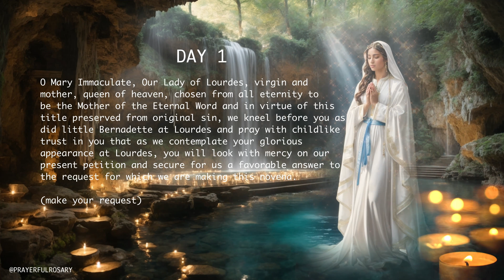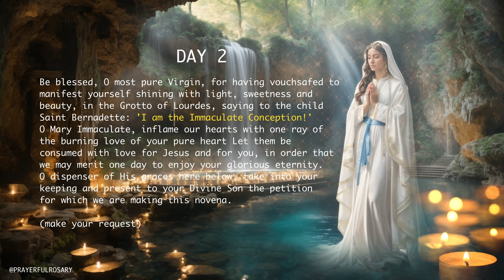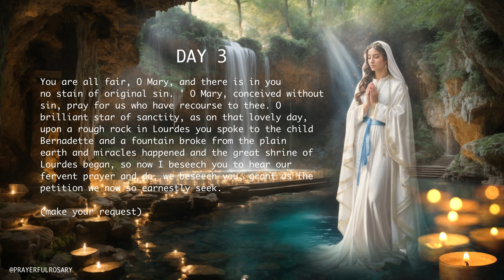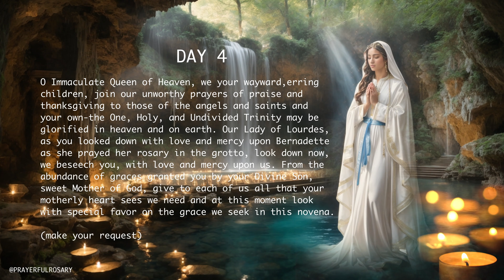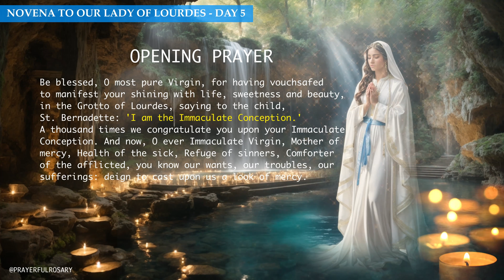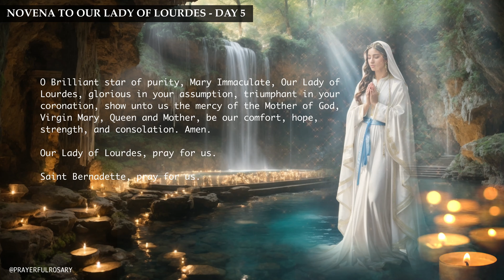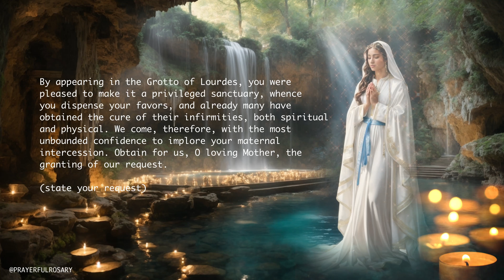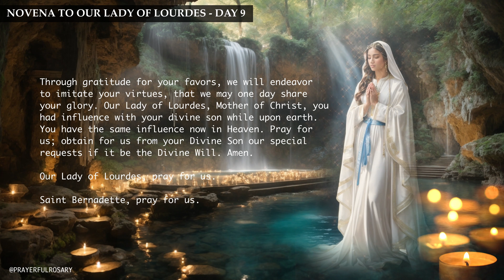FEAST DAY NOVENA TO OUR LADY OF LOURDES - 9 DAY NOVENA - HEALING PRAYER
The Novena to Our Lady of Lourdes for healing is a Catholic prayer to be prayed for 9 consecutive days.

Often this Novena begins on February 2 to end on the feast day of Our Lady of Lourdes on February 11.

Opening Prayer
Be blessed, O most pure Virgin, for having vouchsafed to manifest your shining with life, sweetness and beauty, in the Grotto of Lourdes, saying to the child, St. Bernadette: 'I am the Immaculate Conception.' A thousand times we congratulate you upon your Immaculate Conception. And now, O ever Immaculate Virgin, Mother of mercy, Health of the sick, Refuge of sinners, Comforter of the afflicted, you know our wants, our troubles, our sufferings: deign to cast upon us a look of mercy.

By appearing in the Grotto of Lourdes, you were pleased to make it a privileged sanctuary, whence you dispense your favors, and already many have obtained the cure of their infirmities, both spiritual and physical. We come, therefore, with the most unbounded confidence to implore your maternal intercession. Obtain for us, O loving Mother, the granting of our request.

(state your request)

Through gratitude for your favors, we will endeavor to imitate your virtues, that we may one day share your glory.
Our Lady of Lourdes, Mother of Christ, you had influence with your divine son while upon earth. You have the same influence now in Heaven. Pray for us; obtain for us from your Divine Son our special requests if it be the Divine Will. Amen.

Saint Bernadette, pray for us.

[DAY 1] 0:22
[DAY 2] 3:23
[DAY 3] 6:32
[DAY 4] 9:48
[DAY 5] 13:13
[DAY 6] 16:14
[DAY 7] 19:23
[DAY 8] 22:32
[DAY 9] 25:32

Thank you again for your support, God Bless! @PrayerfulRosary